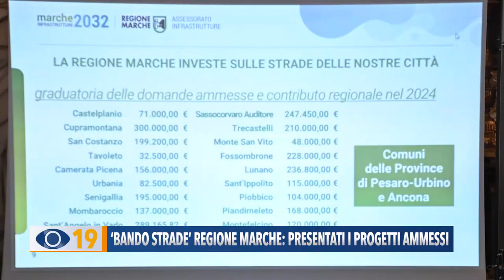"Bando strade" regione marche: presentati i progetti ammessi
A Fossombrone, questa mattina, sono stati presentati i progetti comunali per il miglioramento della rete stradale ammessi a contributo della Regione Marche. Sentiamo di più nella prossima intervista all'assessore Francesco Bandelli.